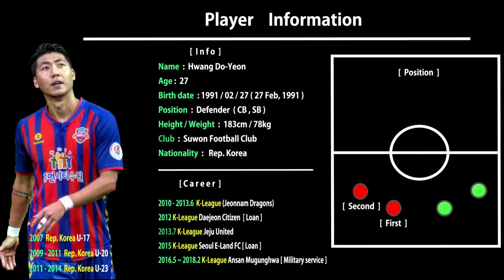Hwang Do yeon Highlight 2018